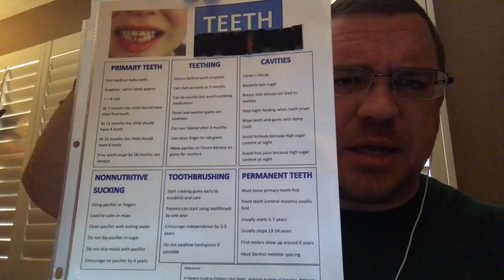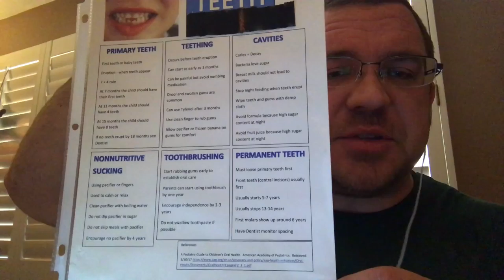teething 12 14 17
I am a registered nurse and future nurse practitioner.  I encourage learning.  Do your own supplemental research.  Carpe diem
BTC - 14pNVeqYdZGYL6BjnamhuMh3jb9b6NuA3x
LTC - LQs8botGQgaGxBv3WNkH3M3up92eeGFevs
DASH - XjC6Z5phwjN8AschrpbUxgd832Lo37nJdM
Monero - 4JUdGzvrMFDWrUUwY3toJATSeNwjn54LkCnKBPRzDuhzi5vSepHfUckJNxRL2gjkNrSqtCoRUrEDAgRwsQvVCjZbRzzhe7KHky2FYTeRdr